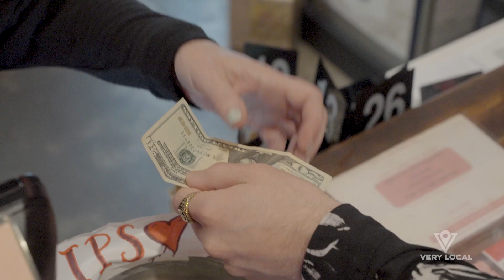My Amazing Cheap Date Orlando | Available to Stream | Very Local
My Amazing Cheap Date explores fun, romantic, unique things that can be done in Orlando all for $50 or less. The host of My Amazing Cheap Date provides color commentary throughout the dates and is the ultimate decider as to which couple had the best date and most creatively spent their fifty bucks. The winning couple will receive a prize to local establishments so they can have another awesome, free date.